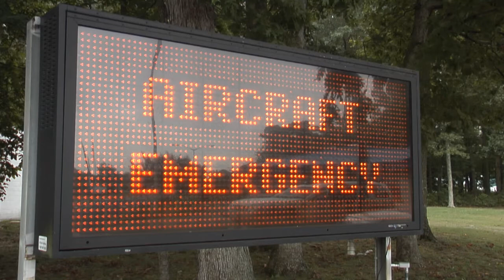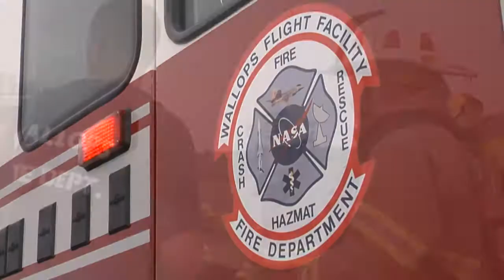WALLOPS MASS CASUALTY EXERCISE